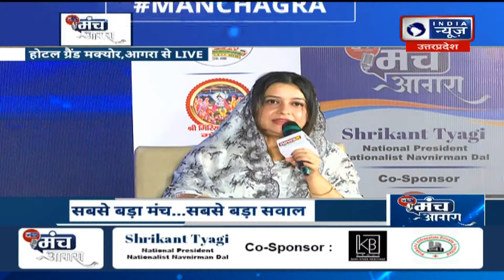India News UP Manch: देखिए सबसे बड़ा मंच पर नगर पंचायत सहावर की चेयरमैन नाशी खान से बातचीत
ताजनगरी आगरा में आज इंडिया न्यूज यूपी-उत्तराखंड का मंच सजा है.. यहाँ राजनीति से लेकर तमाम दिगग्जों का जमावड़ा लगा है जिनसे जनता से जुड़े मुद्दों पर चर्चा होगी...देखिए मंच पर नगर पंचायत सहावर की चेयरमैन नाशी खान से खास बातचीत...

Today, the stage of India News UP-Uttarakhand is decorated in Tajnagari Agra. There is a gathering of all the stalwarts from politics with whom issues related to the public will be discussed. Watch the special conversation with Nagar Panchayat Sahawar Chairman Nashi Khan on the stage. ..